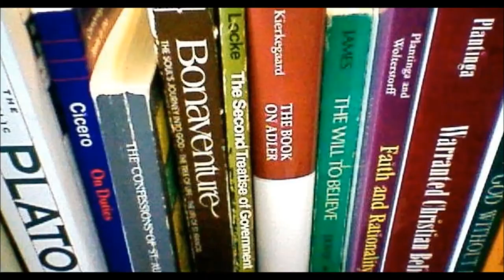Short Intro to Leibniz' Monadology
Meet Leibniz.  Meet his Monadology.

Psych! Just kidding. You can't meet him. But it will feel the same way because of the pre-established harmony!  Yay!